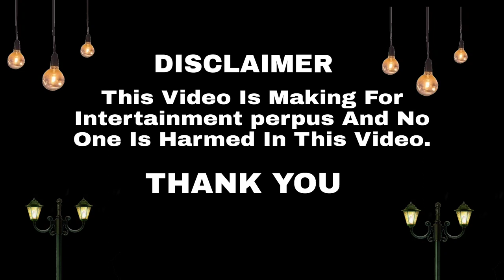Bachpan Ka Piyar Virus Part_2.||[MASTI KI DUNIYA]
Bachpan Ka Piyar Virus Part_2.

Toh Finnally Aa Gaya Hamara Sabse Long Shoot Wala New Video Jo Ki 17 Dino Me Ban Kar Tayar Hua Hai. Ye Video Ka First Part Hai Jisko Banane Me Bohat Mehnat Laga H.

Yah Video Aapko Kesa Laga Jarur Bataye Or Aapko Sabse Jayda Maja Kon Sa Seen Me Aaya H Ye Vi Batana.

Video Ko Jada Se Jada Share Kare THANK you.

Director:-Naitik Chandravanshi, Suraj Chandravanshi

Camera Men:-Sumit Chandravanshi

Writter:-Naitik Chandravanshi

Video Editing:-Suraj Chandravanshi

Video Thumbnail Editing:-Suraj Chandravanshi

CHARACTER:- Suraj Chandravanshi, Naitik Chandravanshi, MD Aftab ALAM, Sumit Chandravanshi, Aman Kumar,  Rahul Kumar,  Sourav Kumar, Mirnal Kumar.

I Am Suraj Chandravanshi  I From India Bihar (Patna) Mokama,Mokama ghat
Post Offoce:-803303